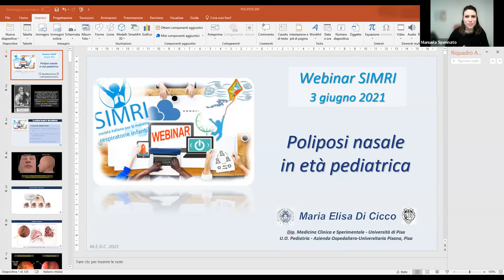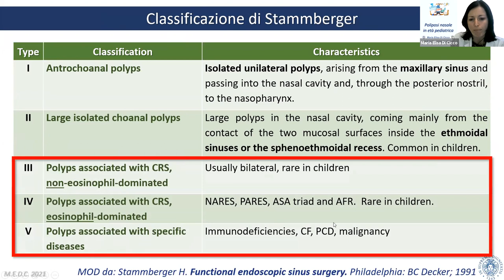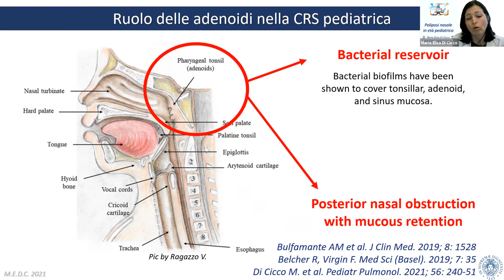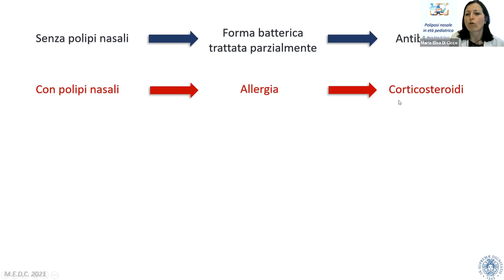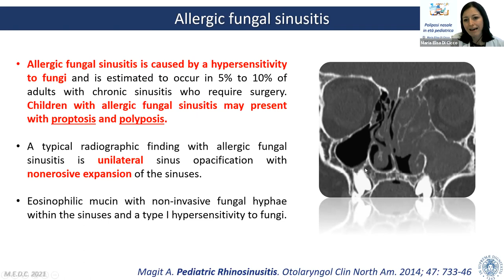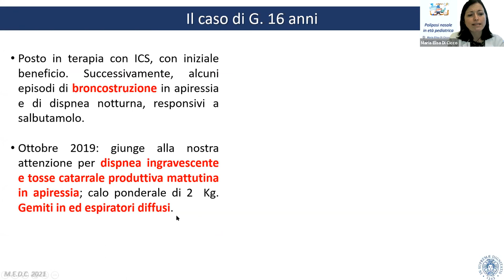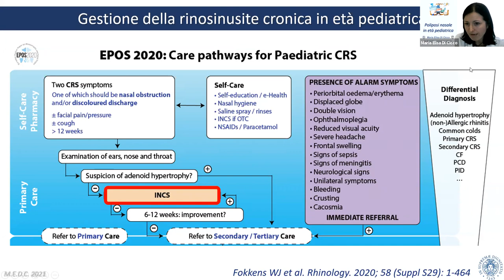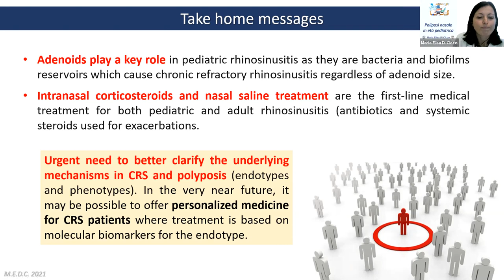Webinar SIMRI Poliposi nasale in età pediatrica